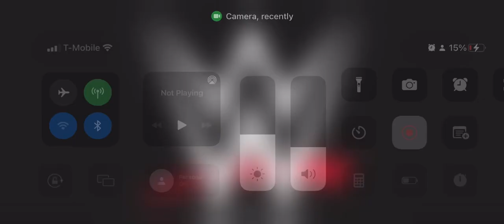February 3, 2022